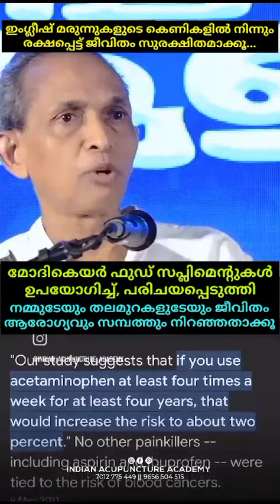Please Share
Video from modicare family